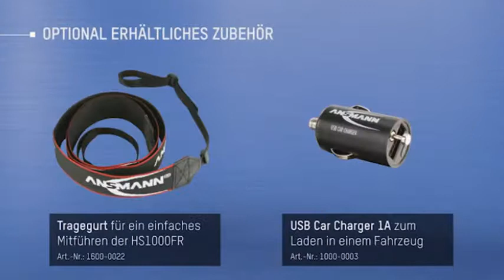ANSMANN Future HS 1000 FR